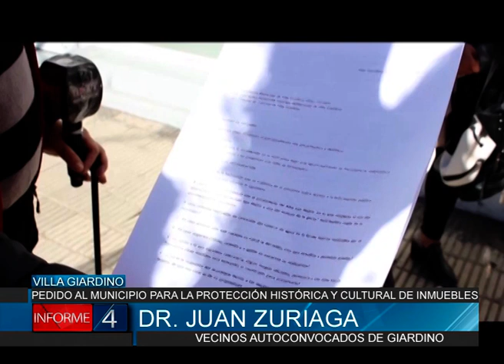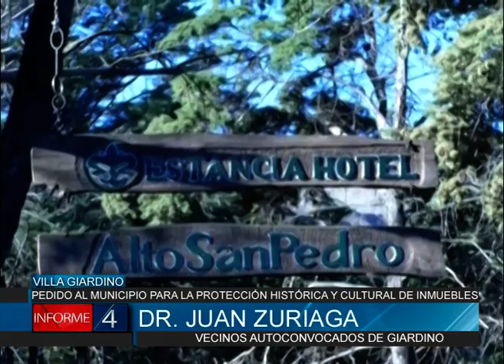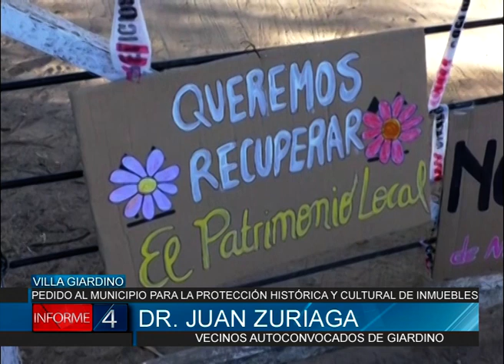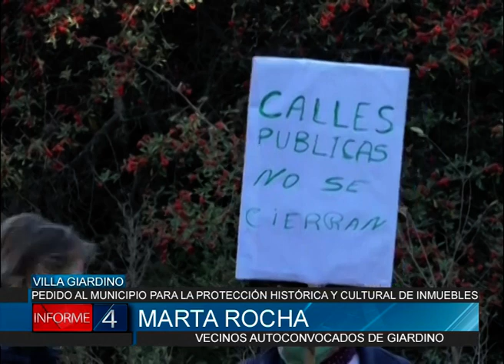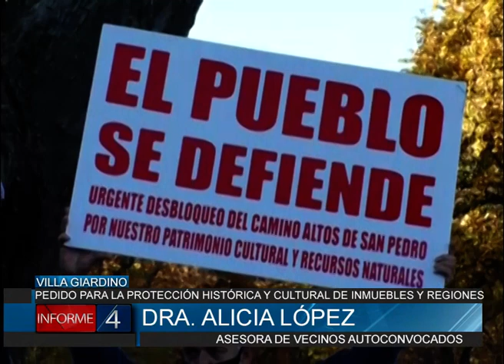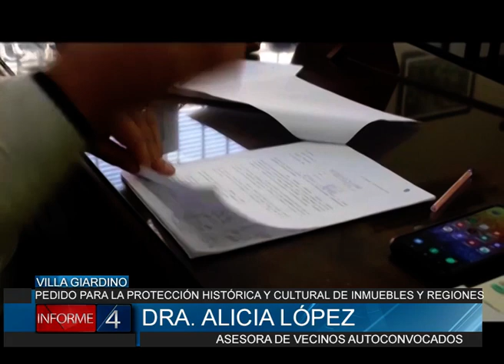PEDIDO DE VECINOS DE GIARDINO PARA LA PROTECCIÓN HISTÓRICA Y CULTURAL DE INMUEBLES Y REGIONES